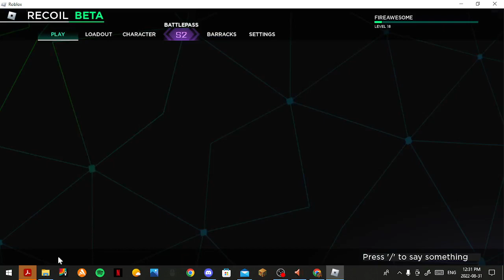I Play Recoil And A Hacker Was In The Server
I joined this server and the one guy was hacking also Like and Sub for a cookie :D